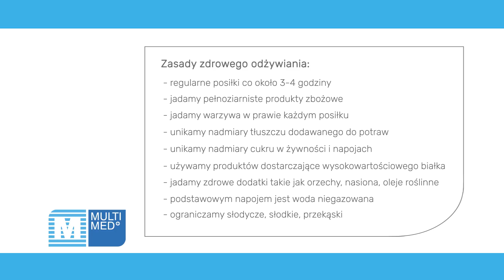Otyłość u dzieci cz.2 - pytania i odpowiedzi - MULTI MED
Elżbieta Gmurczyk, dietetyk z Centrum Diagnostyki Medycznej MULTI MED przy ulicy Polnej 3 w Warszawie opowie o problemie otyłości u dzieci, odpowiadając jednocześnie na pytania zadane przez rodziców za pośrednictwem portalu Facebook.

Odchudzanie dzieci i młodzieży to trudny i złożony temat. Przyczyn i skutków utrzymującej się nadwagi jest wiele, podobnie jak pytań zadawanych przez zaniepokojonych rodziców. W dzisiejszym odcinku odpowiemy na pytania w jaki sposób zwalczyć nadmierne spożywanie słodyczy przez dziecko oraz jak zachęcić dziecko do picia wody czy zwiększonej aktywności fizycznej.

Zanim jednak wdrożymy zasady zdrowego odżywiania, warto zastanowić się nad innymi przyczynami zaistniałej sytuacji np. analiza sposobu odżywiania całej rodziny, który także może przyczyniać się do problemu dziecka. Tylko holistyczne spojrzenie na problem pozwoli na skuteczną walkę z nadwagą i otyłością u najmłodszych.